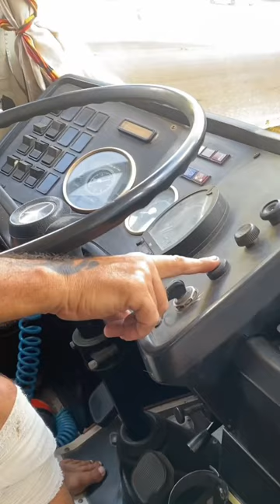Temos que fazer isso todo dia antes de partir…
Tem vídeo novo hoje às 19h!! Nossa missão nessa nova temporada é atravessar 8 países com o Manute e fechar a América do Sul.
Já segue para não perder nenhum episódio dessa jornada!